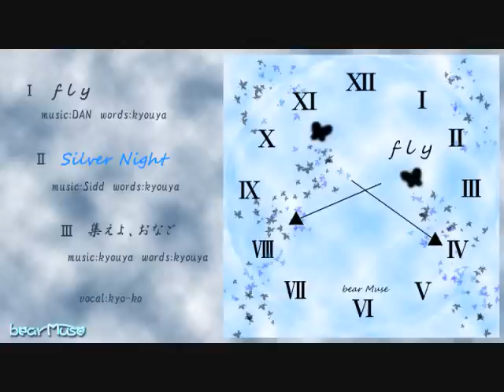【M3-2011秋】bear Muse（く‐２０ｂ）New Single「fly」クロスフェード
bear Muse(vo:kyo-ko)の2nd New Single 「fly」のクロスフェードデモです。
M3-2011秋にて頒布予定。

10月30日(日)
東京流通センター(TRC)

スペース　第一展示場　く-20b

2nd Single　「fly」
１、fly
２、Silver Night
３、集えよ、おなご
４、fly(instrumetal)

Inst含む全4曲入り